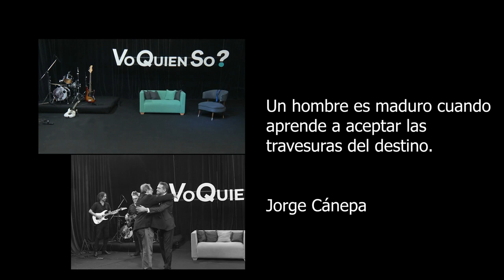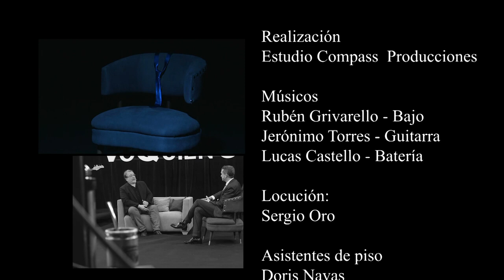VQS? - Programa 13: Enrique Llopis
Un músico increíble de nuestra ciudad